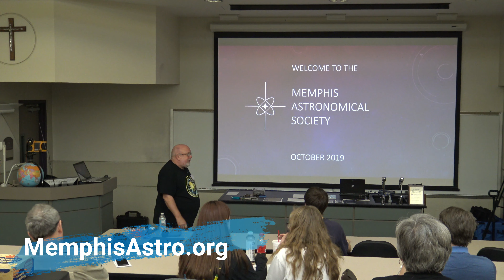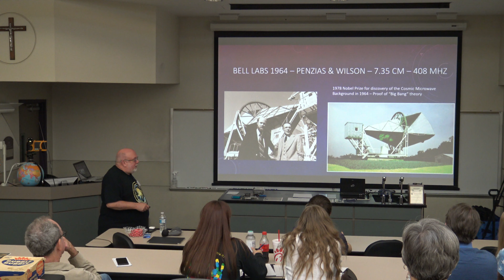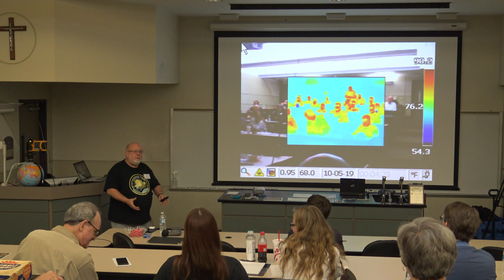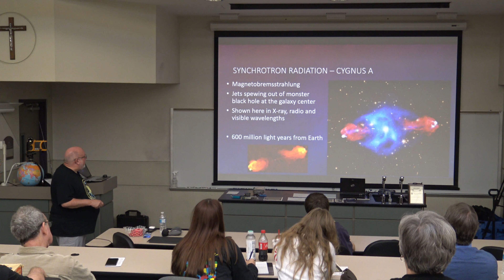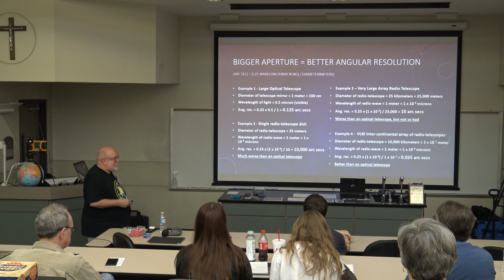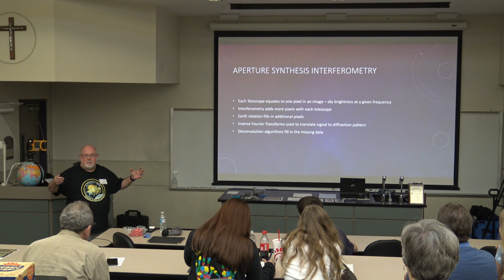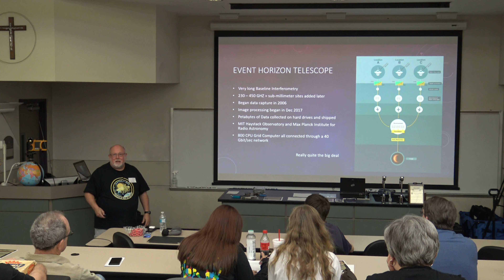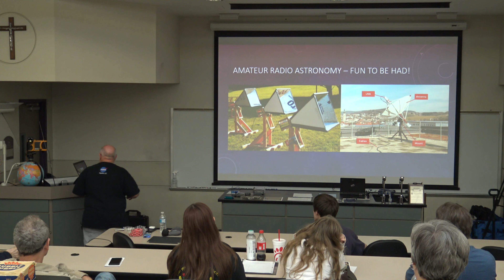Imaging the Black Hole of M87 Using Radio Astronomy. By Ric Honey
In April, 2019 scientists shocked the world by publishing the first-ever image of a black hole!  In this case- the supermassive black hole at the center of the elliptical galaxy M87, some 55 million light years away.

In this talk, Ric Honey- electrical engineer, ham radio operator, and long-time amateur astronomer- discusses some of the techniques used to image the black hole of M87.  Radio Astronomy gave birth to the image processing and interferometry techniques that enabled the imaging of the black hole.  Ric introduces you to some fundamentals of astronomy  in parts of the Electromagnetic Spectrum not visible to the human eye, and why observations at these other frequencies have enhanced our understanding of the Universe.

From the October 4, 2019 meeting of the Memphis Astronomical Society